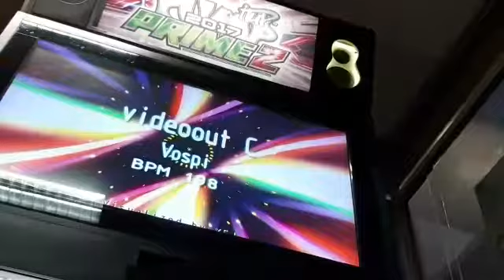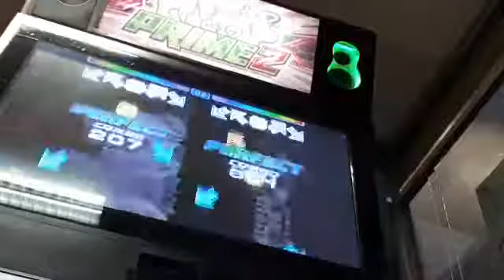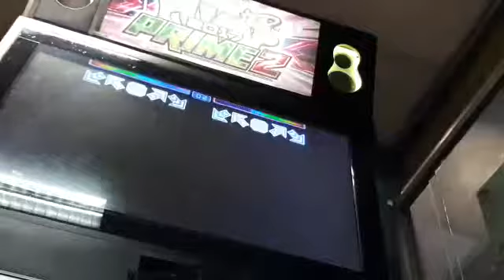[ Challenger + ] Militaw: Video Out C S22*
Horrortz xddddd